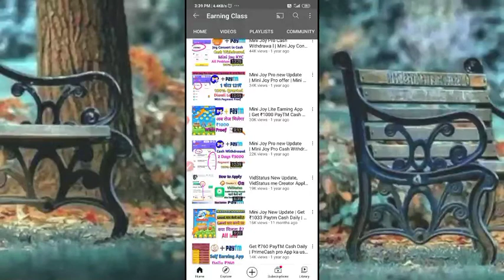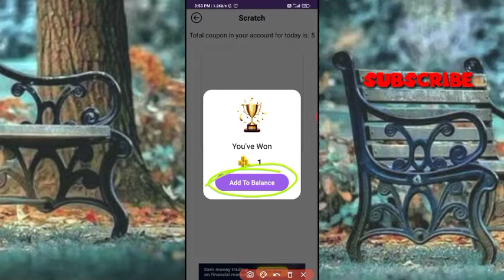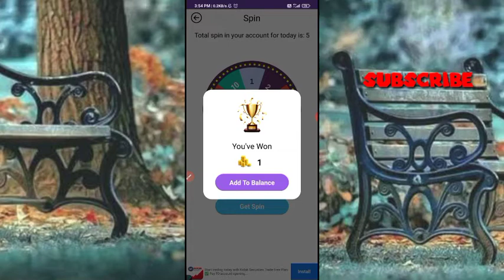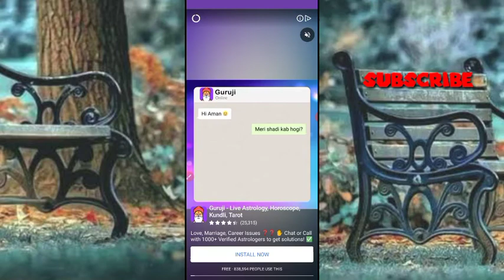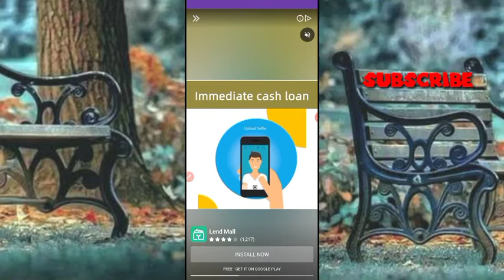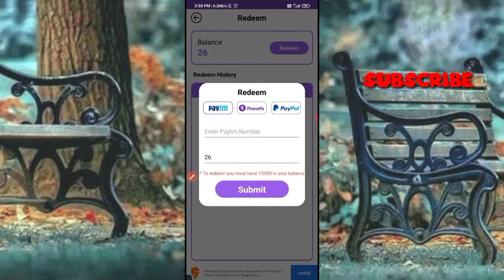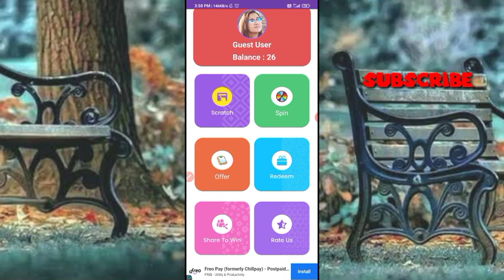New Self Earning App 2021 instant Payment Without Investment | Daily ₹379 | Get Free PayTM Cash